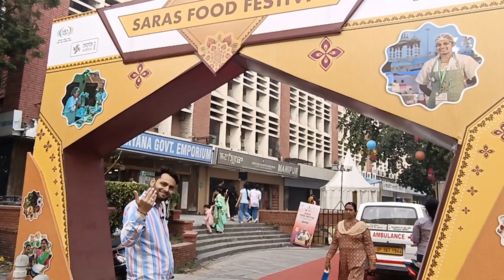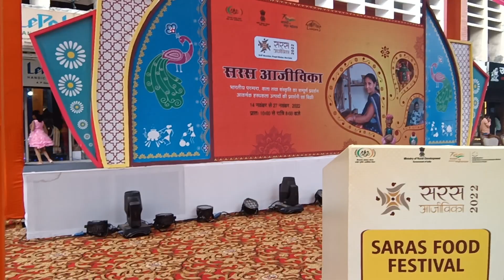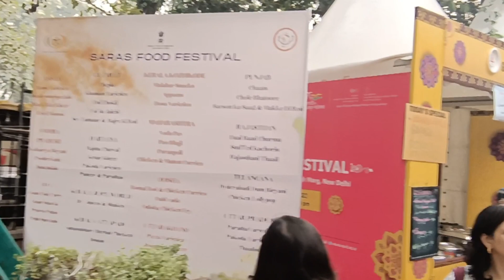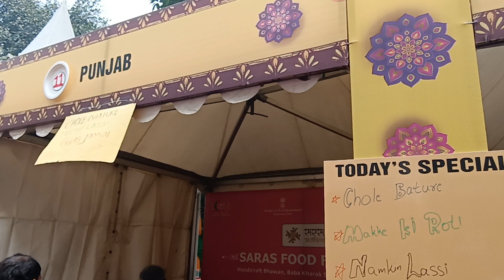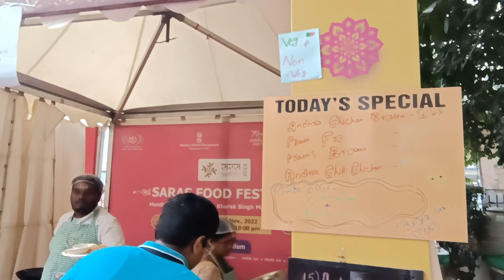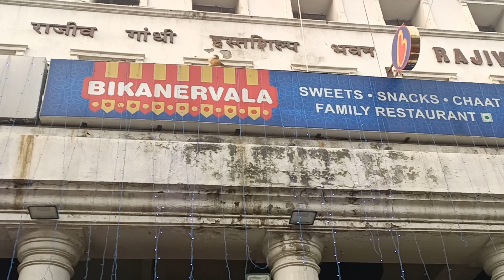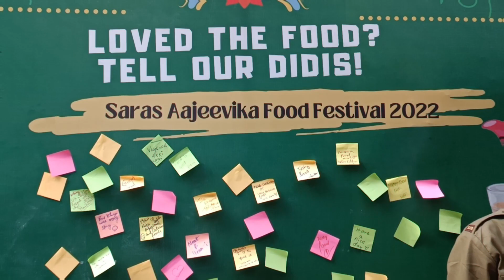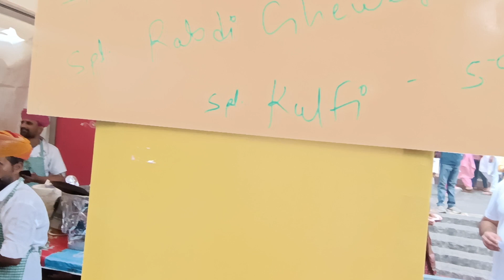CP me laga Food Festival Saras Mela | 2022 Food Festival Saras Mela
Connaught me laga Saras food festival, sabhi tarah ke foods ka mela

I use Boya mic and DigiTech mini tripod for vloging

Ankit Tanwar - Delhi